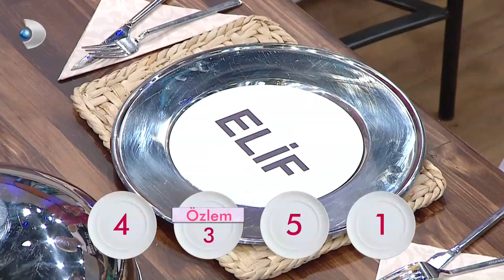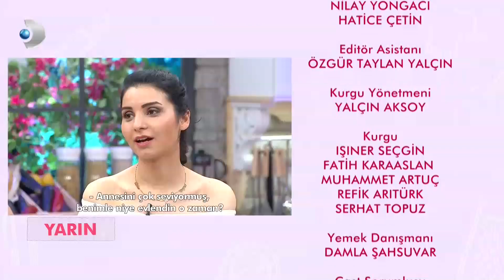Gelinim Mutfakta 18. Hafta 86. Bölüm - Full Bölüm